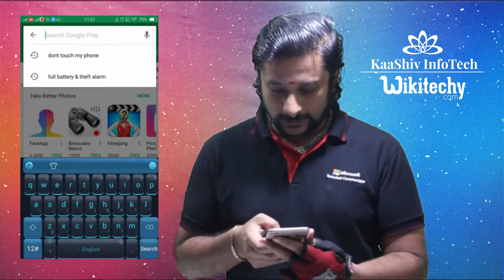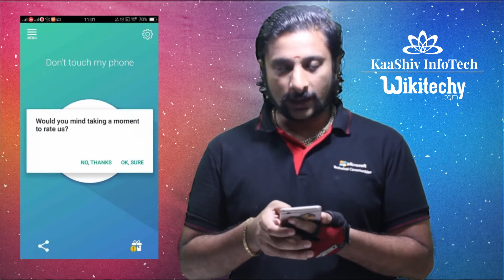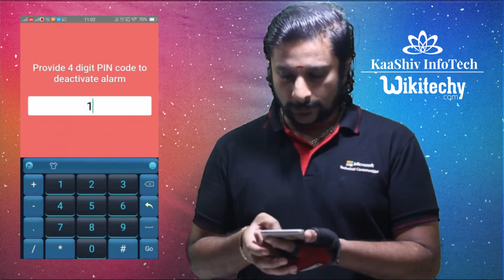Mobile Hacking - Mobile Antitheft - Save Mobiles From Theft in Tamil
Mobile Hacking - Mobile Antitheft - Save Mobiles From Theft by Microsoft Most Valuable Professional (MVP ).

For More Details: goo.gl/zc2mJa